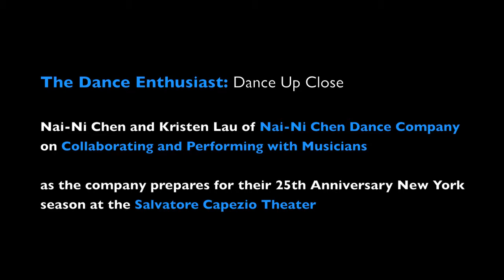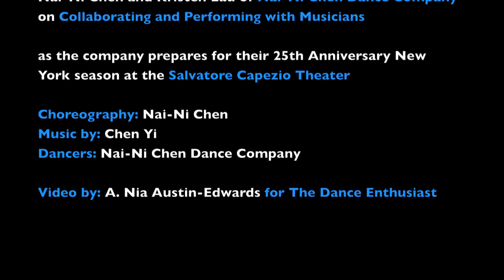New York Dance Up Close: Nai-Ni Chen Dance Company on Music Collaboration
Nai-Ni Chen Dance Company is proudly celebrating their 25th anniversary season with two performances at the Salvatore Capezio Theater that feature live musicians along with Chen's renowned artistry. Nai-Ni Chen's choreographic career spans throughout China, the United States, and the world.